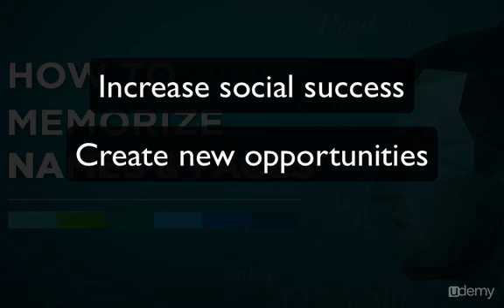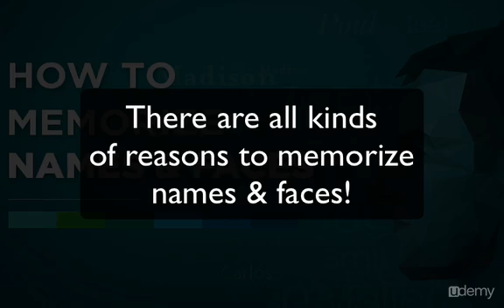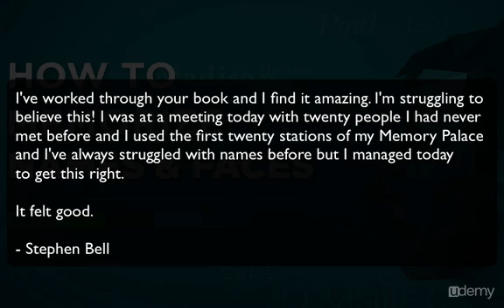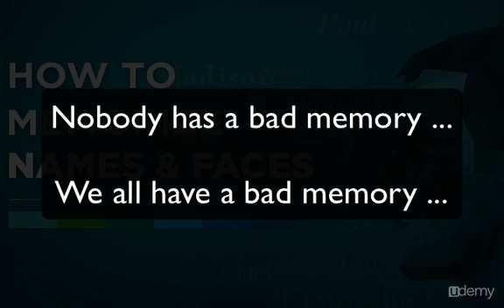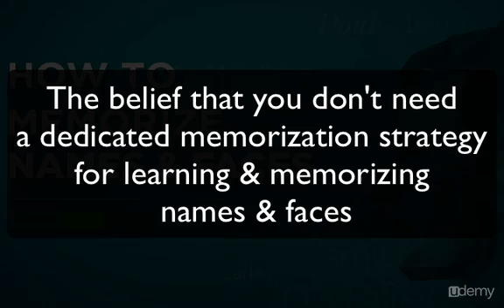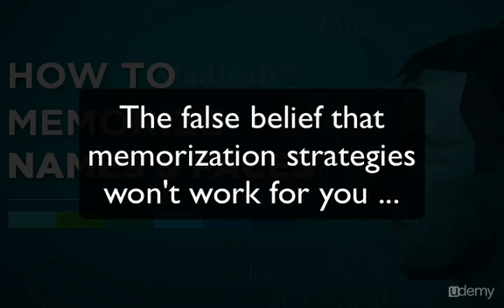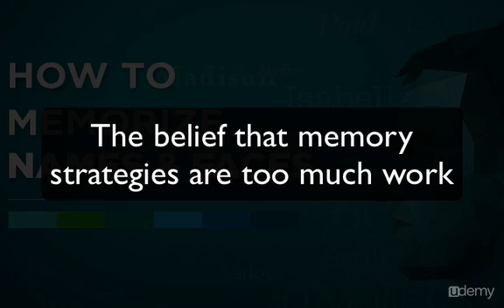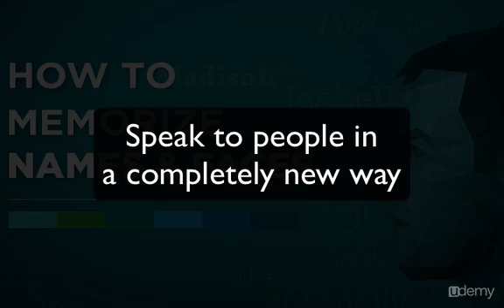How to Memorize Names and Faces : Why Learn To Memorize Names And Faces?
How to Memorize Names and Faces
Using the Magnetic Memory Method